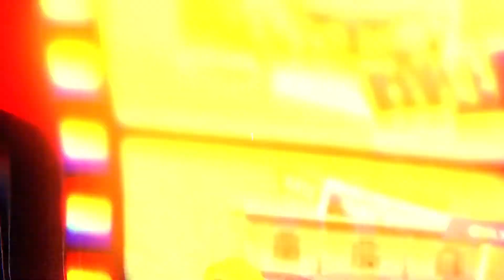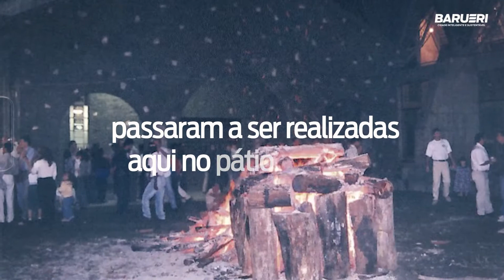Mochilando - Especial São João Batista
Em 2021 Barueri a celebra a 68ª edição em homenagem a São João Batista, um dos mais tradicionais santo da cultura cristã.  Este ano completa 123 anos que a primeira imagem de São João Batista chegou a Barueri, vinda da França.
Vamos conhecer um pouco mais sobre São João?